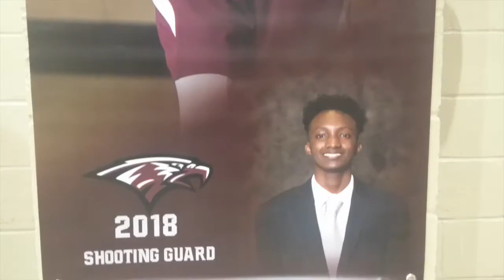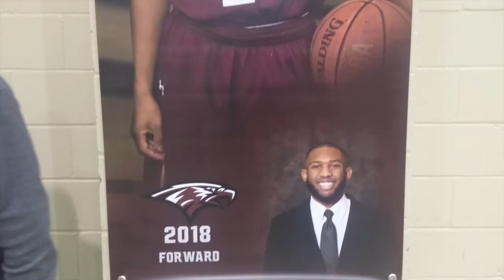PCC Church Announcements 1-28-18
This video is about Philadelphia Christian Church Announcements January 28